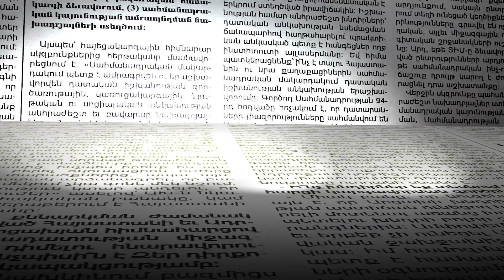11 հոգանոց արցախցի ընտանիքն ապրում է Մասիսի հայտնի խաղատան շենքում